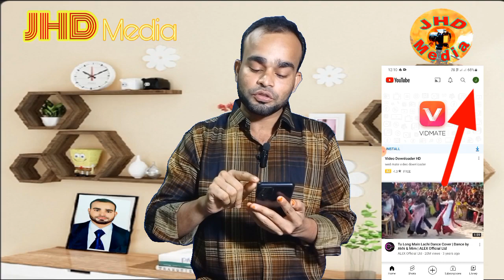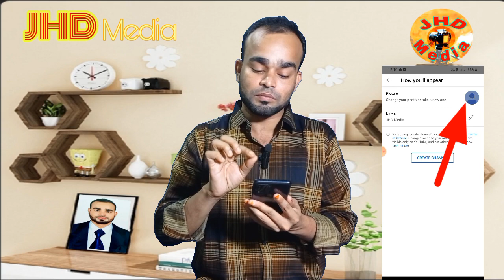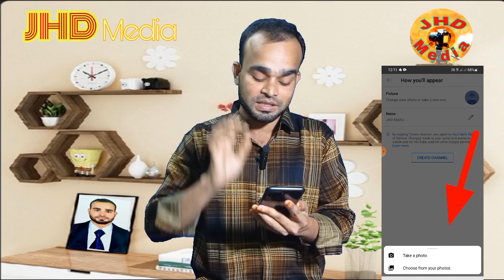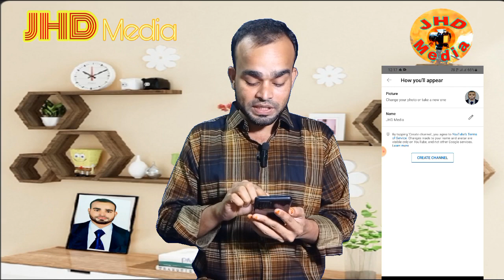How to create a youtube channel on mobile || Bangla tutorial 2022 || Kivabe YouTube channel khulbo?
Hi,
If you like my video please give me a like in my video.

Publish option does not show when uploading video from Facebook Creator Studio | ফেইসবুক পেইজে ভিডিও আপলোড সমস্যা=

Birth certificate check online 2022 | জন্ম নিবন্ধন অনলাইনে যাচাই করুন | জন্ম সনদ চেক অনলাইন | JHD Media=

Yt studio monetize new features || Yt studio আমাদের জন্য আরেকটি নতুন ফিচার নিয়ে আসছে দেখুন | Jhd Media =

Why did I delete all the videos posted in the last three years? গত তিন বছরের সকল ভিডিও কেনো ডিলেট করে দিলাম?=

Why haven't I turned on YouTube monetization yet? কেনো আমি আজও মনিটাইজেশন এপ্লাই করিনি JHD Media=

Why I could not become a successful YouTuber? কেনো আমি একজন সফল ইউটিউবার হতে পারিনি? JHD Media=

How to use facebook creator studio | How to upload video on facebook page | Creator studio app bangla tutorial | JHD Media=

What is create studio? How to log in create studio? Create studio ki? Create studio kivabe login korbo? JHD Media=

How to upload videos on youtube by phone | Mobile diye kivabe youtube video upload kora jay | JHD Media=

How to add end screen & i card on youtube video | Kivabe video te end screen and i card set korbo | JHD Media=

Here is what we need to do before uploading the video to YouTube | Youtube upload video | Jhd Media=

How to create a youtube channel on mobile | Bangla tutorial 2022 | Kivabe YouTube channel khulbo | JHD Media=

Can I be a YouTuber? How to start a successful youtuber? how to start a youtube channel for beginners=

How to use Google keep note || Best note app || Bangla tutorial support A to Z || JHD Media=

Why is Gmail so important to us? || What are the Gmail requirements? || A Gmail account requirement=

How to create a gmail account || gmail id kaise banaye || gmail account kivabe khulbo || JHD Media=

How to verify gmail account || how to verify Google account || Gmail secure Bangla tutorial 2022 || JHD Media=

🌍 SOCIAL MEDIA 🌏